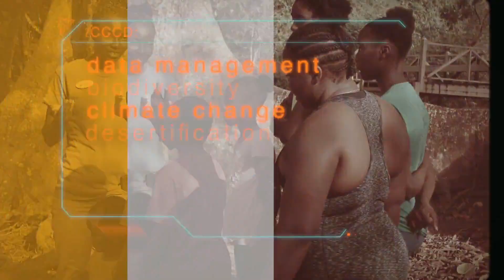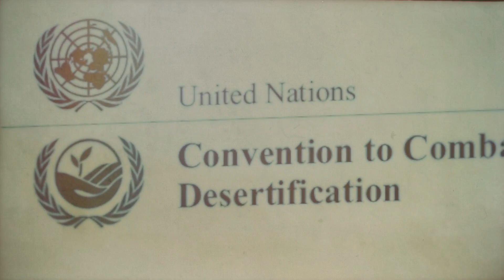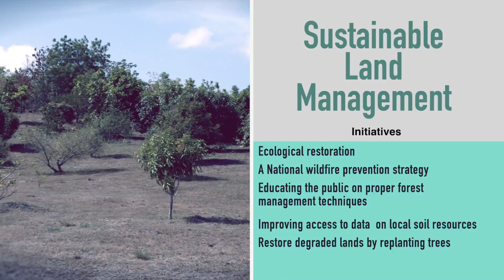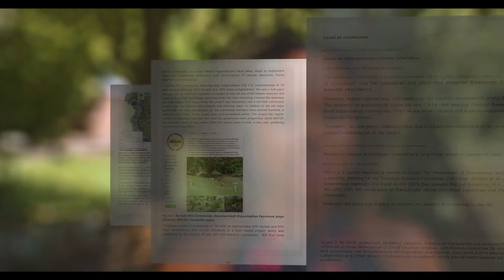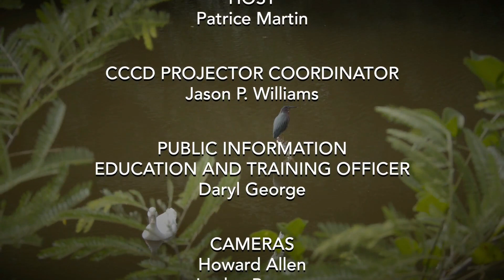The Conservation Series Ep-4 - Desertification on Antigua & Barbuda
The Conservation Series is a four part series developed by the Antigua & Barbuda Department of Environment and produced by HaMaTv in association with the Department of Environment. It is hosted by Broadcast Media Personality Patrice Martin.

This production is sponsored by the Global Environment Facility funded project - “Monitoring and assessment of multi-lateral environmental agreements (MEA) implementation and environmental trends in Antigua and Barbuda”, or commonly referred to as the Cross-Cutting Capacity Development (‘CCCD’) project. CCCD aims to strengthen capacities for the effective management of data and information and integrating global environmental needs into information management systems.